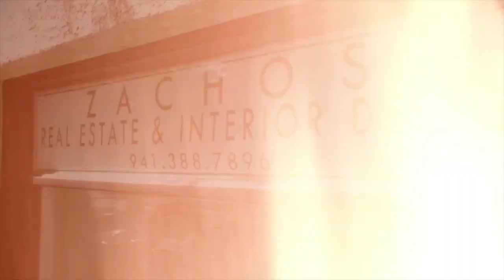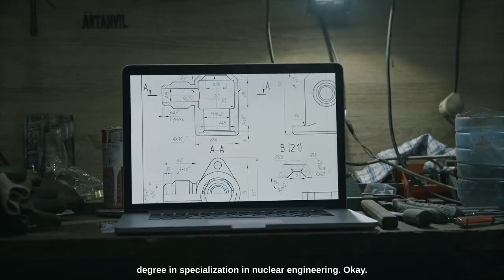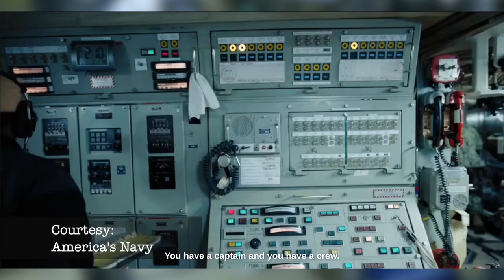Jon "Jay" Fahs, | Kanetsky, Moore, & DeBoer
JON "JAY" FAHS, JR. was born in St. Petersburg and raised in Tallahassee, Florida. He earned his Bachelor's Degree in Engineering from Duke University in Durham, NC. Jay is the former Commanding Officer of the USS ALASKA (SSBN-732), a nuclear-powered ballistic missile submarine, and former Commanding Officer of the Naval Nuclear Power Training Command in Charleston, SC. Jay retired as a U.S. Navy Captain after nearly 30 years old naval service.
After a short foray into the corporate world designing and building the next generation of nuclear submarines with General Dynamics Electric Boat in Connecticut, Jay found his passion helping people through the practice of law. Jay earned his J.D. from Stetson University College of Law in Gulfport, FL. Jay's study of law had concentration in Elder Law with emphasis on estate planning, trusts, and business entities. Jay earned recognition in winning the Matthew Bender Elder Law book award for his studies in Elder Law.
Jay remains licensed as a Professional Engineer in the State of Colorado, holds a U.S. Coast Guard Master's License, is a Commercial Multi-Engine Instrumental Rated Pilot and Certified Flight Instructor. He is married to Lauren P. Kohl, a Real Estate Attorney of Gibson, Kohl & Wolff of Sarasota, FL. They have five children.